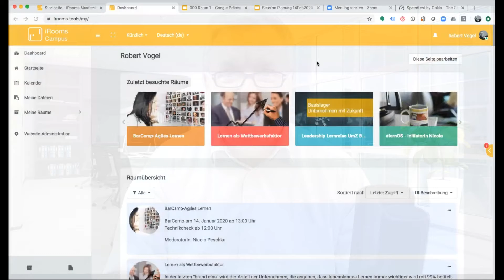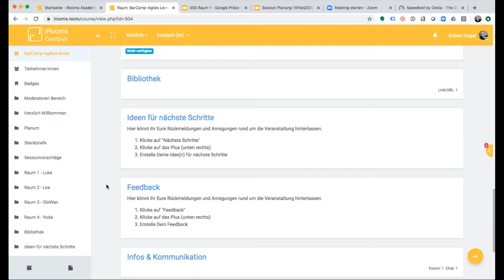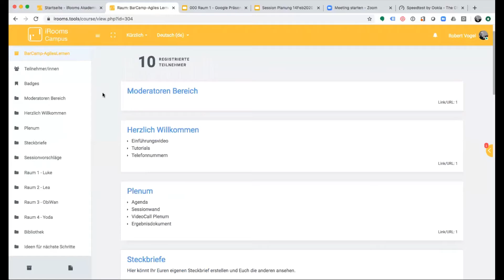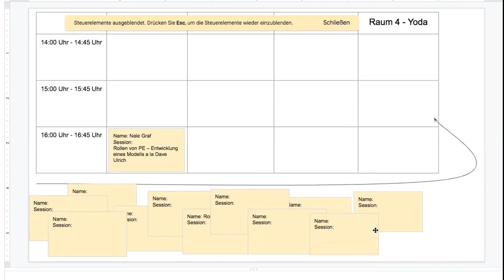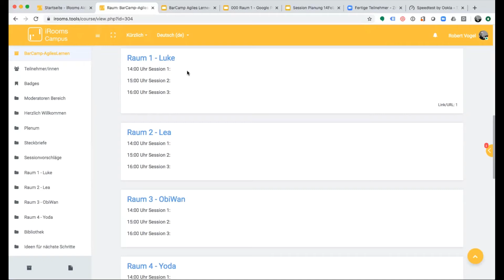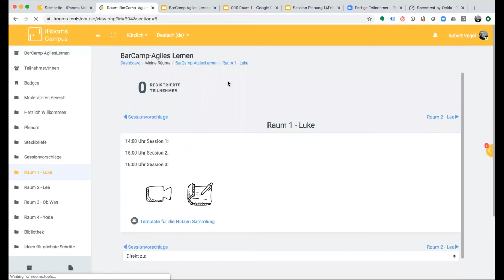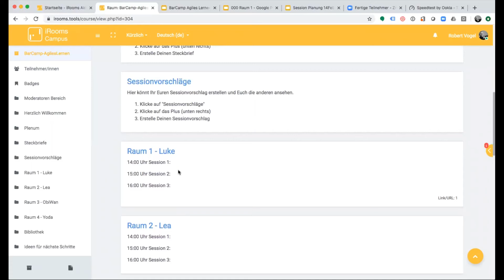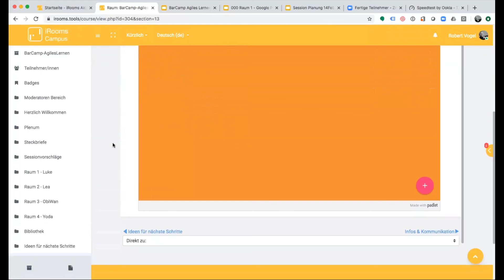Digitales BarCamp Agiles Lernen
Gerade bei Stichworten wie Digitaler Zusammenarbeit, Remote Konferenzen oder Digitalen Meetings sind wir in den Organisationen inzwischen bemerkenswert vorangekommen, doch werden viele Potenziale noch zu wenig genutzt.

Hier ein Beispiel, wie man ein digitales BarCamp aufsetzt.